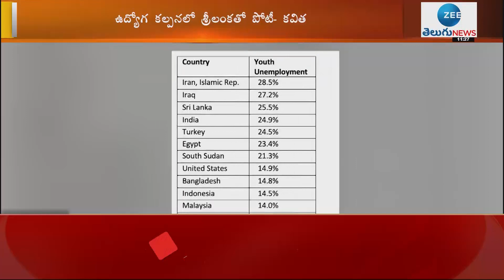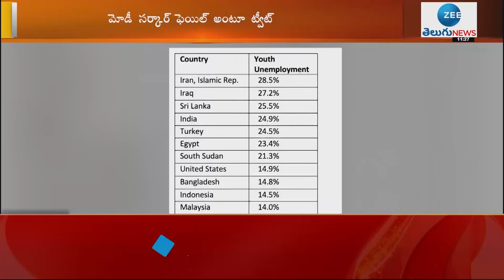MLC Kavitha Fires on Modi Sarkar | Telangana News | ZEE Telugu News